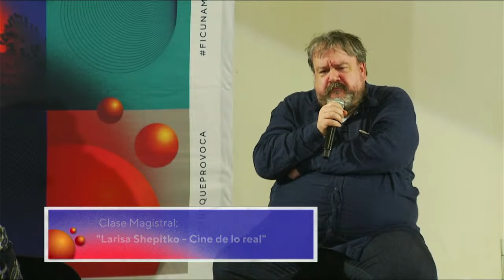Conferencia magistral. Larisa Shepitko: Cine de lo real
Imparte:
Olaf Möller

La realizadora rusa, pionera en el cine soviético, tuvo una trayectoria tan fugaz como deslumbrante. Su imponente producción fílmica encontró un final precipitado tras un fatídico accidente automovilístico. Como complemento a la retrospectiva que exhibe el festival, el crítico alemán Olaf Möller, brillante conversador y experto en la obra de Larisa Shepitko, ofrecerá una conferencia magistral que sin duda contribuirá a la añoranza que la filmografía de esta cineasta provoca: el irrefrenable deseo de seguir viendo lo que sabemos que ya no podrá existir.

Una colaboración de FICUNAM y la Cátedra Extraordinaria Ingmar Bergman en cine y teatro. Con el apoyo del Complejo Cultural Los Pinos, Casa de Rusia y TV UNAM.